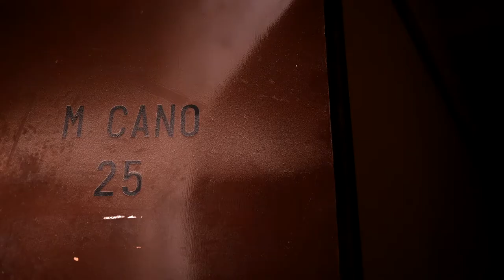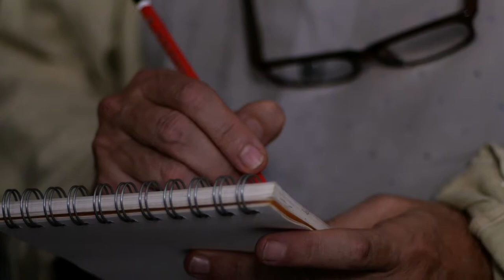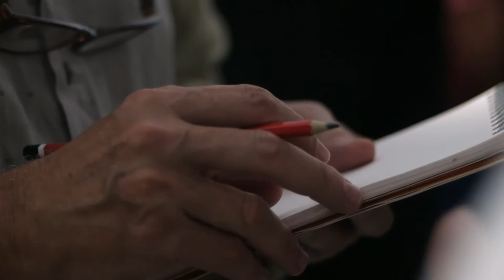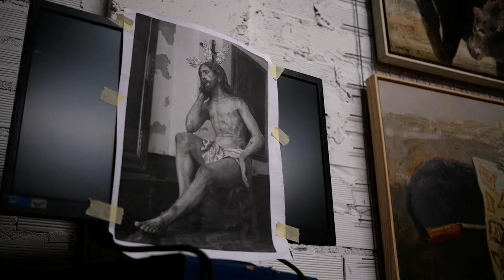MANUEL CANO: UN CANTO A LA ESPERANZA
El reconocido artista gaditano ha realizado una obra con motivo del 325º aniversario de la llegada y creación de la imagen de Ntro. Padre Jesús de la Humildad y Paciencia de Chiclana (Cádiz).

En estos meses hemos querido recoger en este pequeño documental el proceso creativo y de realización de esta mágnifica obra de Manuel Cano.